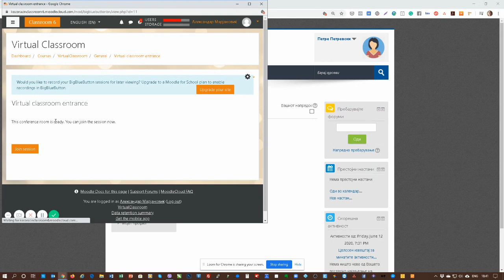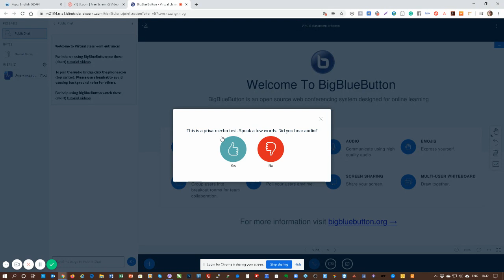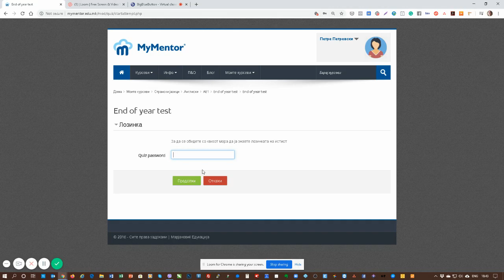Финален испит инструкции за пристап преку компјутер